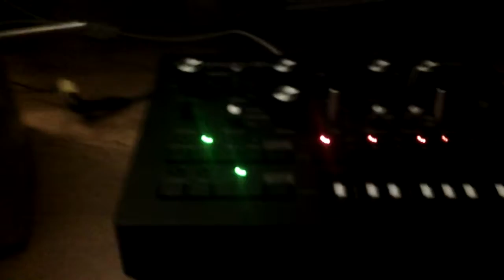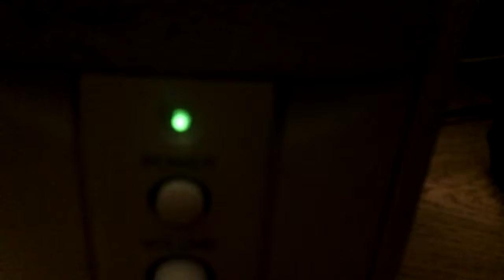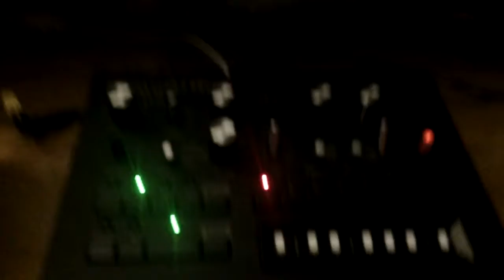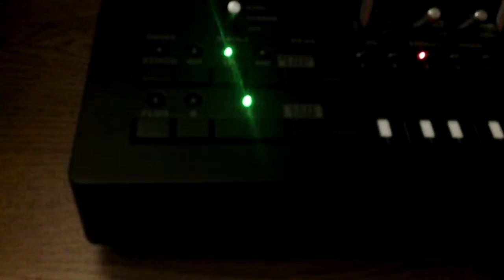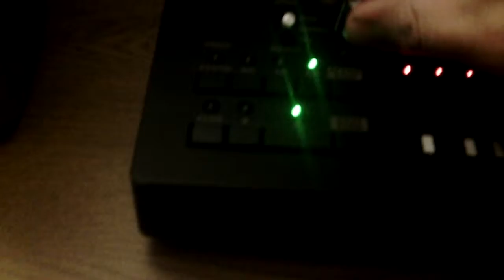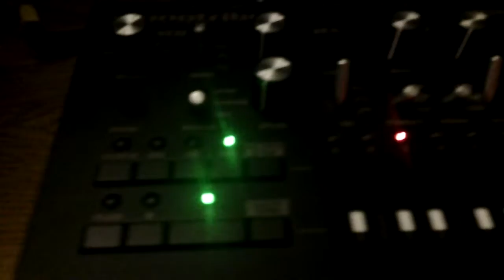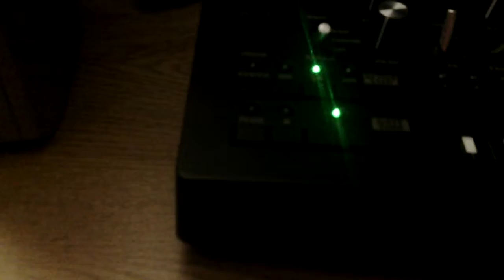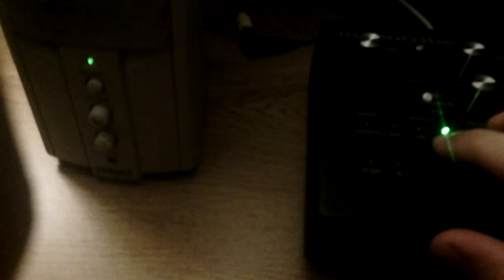circuit bent yamaha computer speaker vs monotribe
I've circuit bent this a while back at Easter  and  now i'm testing  it out what do you think ?  This amp  has two pot's on the side  to control gain or  distortion or both, it's pretty crunchy and intense and for some reason  my monotribe bass drum sound's nice  when you tweak  the knobs on the side and front  just right. :-)